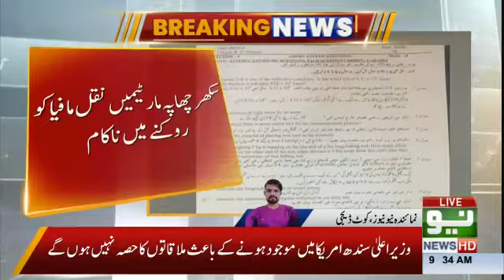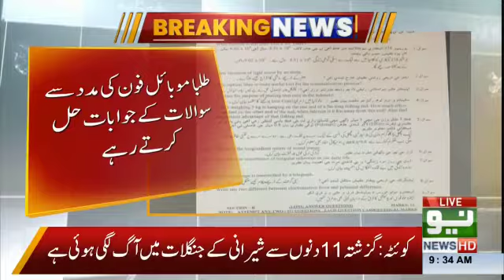Exams 2022 Beeper_4 NEO News Kotdiji